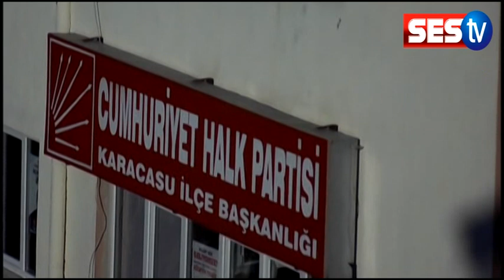CHP Karacasu'da Mesut Büyükgümüş dönemi